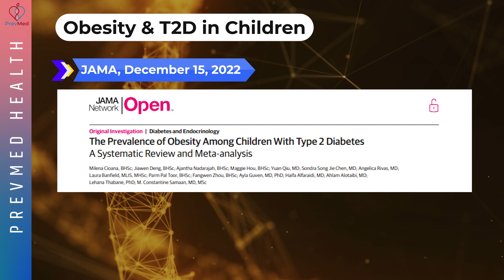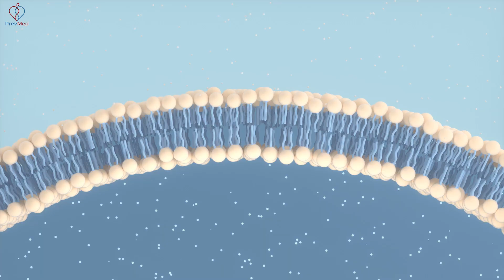The Awful Reality Of Childhood Obesity